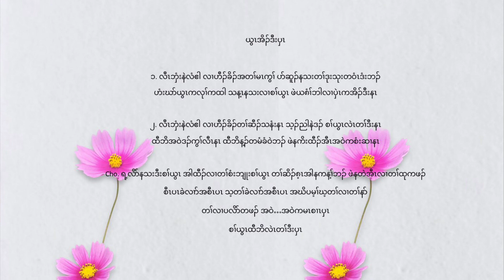ယွၤအိၣ်ဒီးပှၤ ywa oh daw pwa | Karen gospel song solo